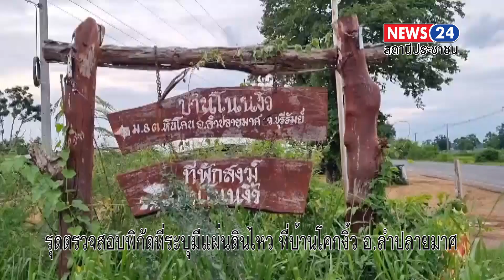อำเภอรุดตรวจสอบบ้านโคกงิ้วตามพิกัดที่ระบุมีแผ่นดินไหวแต่ยังไม่พบรอยแยกหลุมยุบหรือเกิดความเสียหาย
บุรีรัมย์เร่งประสานผู้เชี่ยวชาญตรวจสอบสาเหตุแผ่นดินไหวถึง 2 ครั้งพร้อมสั่ง 23 อำเภอเฝ้าระวังใกล้ชิด
 จังหวัดบุรีรัมย์เร่งประสานผู้เชี่ยวชาญ กรมอุตุฯ และกรมทรัพยากรธรณี  ตรวจสอบพื้นที่การเกิดแผ่นดินไหวถึง 2 ครั้ง เป็นปรากฏการณ์ที่ยังไม่ทราบสาเหตุชัดเจน เพราะบุรีรัมย์อยู่นอกเขตรอยเลื่อนไม่น่าจะเกิดแผ่นดินไหวได้   แต่ปี 66 เคยมีชาวบ้านแจ้งข้อมูลแรงสั่นไหวในพื้นที่ลำปลายมาศมาแล้ว 2 ครั้งแต่ตรวจไม่พบการเกิดแผ่นดินไหว   กำชับ 23 อำเภอเตรียมพร้อมเฝ้าระวังใกล้ชิด
 ความคืบหน้าที่มีรายงานการเกิดแผ่นดินไหวในพื้นที่ อ.ลำปลายมาศ  จ.บุรีรัมย์  ถึง 2 ครั้งในรอบ 3 วันที่ผ่านมา   แม้จะยังไม่พบหลุมยุบหรือผลกระทบความเสียหายในพื้นที่ก็ตาม  แต่ก็สร้างความวิตกกังวลให้กับชาวบ้านในพื้นที่
ล่าสุดวันนี้ (25 ก.ค.67) นายบุญประสงศ์  นวลสายย์   หัวหน้าป้องกันและบรรเทาสาธารณภัยจังหวัดบุรีรัมย์  ก็ออกมาระบุว่า  ภายหลังทราบข้อมูลก็ได้ลงตรวจสอบพื้นที่ร่วมกับนายอำเภอทั้ง 2 ครั้งแล้ว แต่จากการลงพื้นที่ก็ยังไม่พบร่องรอยของการยุบตัว ตามพิกัดรายงานการเกิดแผ่นดินไหว  และชาวบ้านในพื้นที่ก็ไม่ได้รับรู้ถึงแรงสั่นไหว  แต่ท่านผู้ว่าราชการจังหวัดบุรีรัมย์ ก็ได้สั่งการให้ทาง ผอ.อุตุนิยมวิทยาในพื้นที่จังหวัด และ ผอ.ทรัพยากรธรรมชาติและสิ่งแวดล้อมจังหวัด  ประสานไปยังกรมทรัพยากรธรณีและกรมอุตุฯ   เพื่อตรวจสอบสาเหตุกรณีที่เกิดขึ้นให้เกิดความชัดเจน  ซึ่งจากข้อมูลเบื้องพบเป็นศูนย์กลางแผ่นดินไหวขนาดเล็ก จึงยังไม่มีผลกระทบ
แต่จากข้อมูลที่ทางกรมอุตุฯ บันทึกไว้ เคยมีชาวบ้านโทรศัพท์เข้ามาแจ้งว่าบริเวณตลาดลำปลายมาศ ได้รับรู้ถึงแรงสั่นสะเทือน  เมื่อช่วงเดือน ต.ค. และ พ.ย.2566 แต่ครั้งนั้นไม่มีการตรวจพบการเกิดแผ่นดินไหว  แต่ที่มีการตรวจพบล่าสุกในวันที่ 22 และ 24 ก.ค.67  ทางผู้เชี่ยวชาญของกรมอุตุฯ และกรมทรัพยากรธรณี ก็จะได้ร่วมกันศึกษาข้อมูลอย่างละเอียดอีกครั้ง  เพราะเป็นปรากฏการณ์ที่ยังไม่ทราบสาเหตุชัดเจน แต่จากข้อมูลบุรีรัมย์อยู่นอกเขตรอยเลื่อนไม่น่าจะเกิดแผ่นดินไหว  จึงน่าจะเป็นกรณีศึกษา  แต่ก็ประชาสัมพันธ์ไม่ให้ชาวบ้านตื่นตระหนก ให้รอฟังข่าวสารจากทางราชการหรือกำนัน ผญบ.ก่อน
              อย่างไรก็ทางผู้ว่าราชการจังหวัด   ก็ได้กำชับให้ทางอำเภอทั้ง 23 อำเภอ ได้แจ้งกำนัน ผู้ใหญ่บ้านเฝ้าติดตามสถานการณ์อย่างใกล้ชิด  หากเกิดความผิดปกติ หรือมีผลกระทบอะไรในพื้นที่ก็ให้รีบรายงานทางจังหวัดในทันที  เพื่อจะได้เข้าไปตรวจสอบและให้ความช่วยเหลืออย่างเร่งด่วนต่อไป
 สุรชัย  พิรักษา / บุรีรัมย์